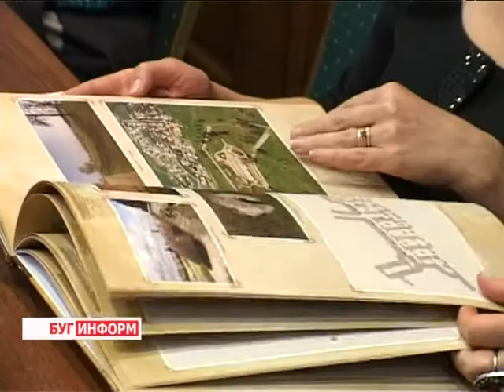2013-11-06 г. Брест Телекомпания "Буг-ТВ". «Брестская крепость: территория и ресурсы»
«Брестская крепость: территория и ресурсы» -  рабочая встреча  участников проекта «Брест -- 2019».